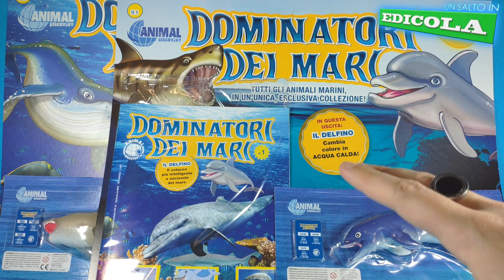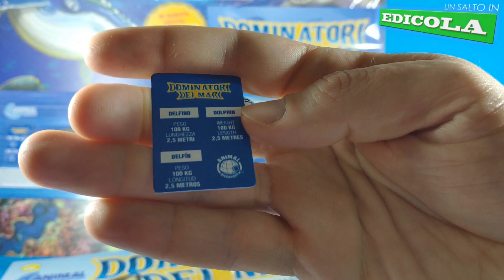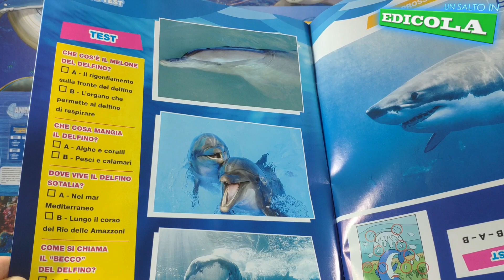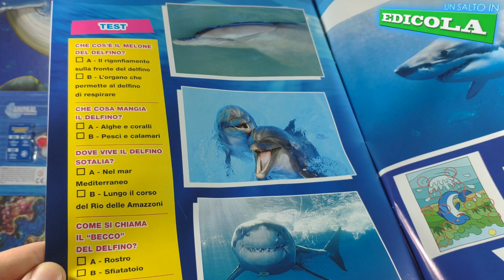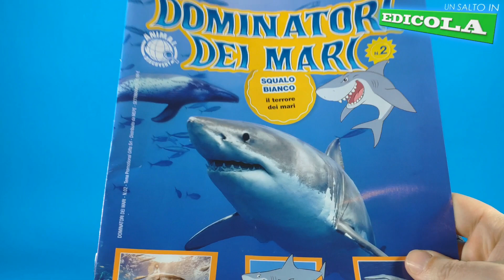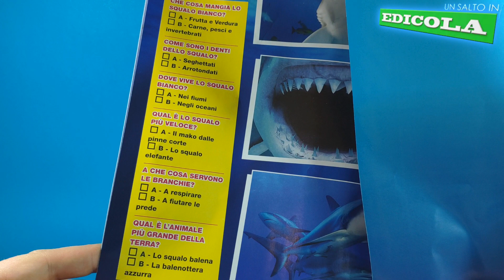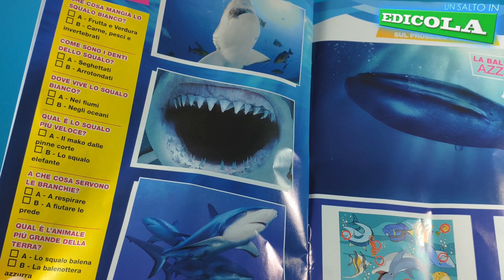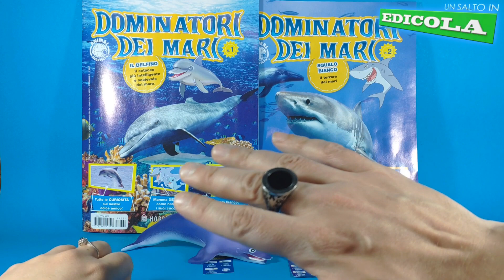DOMINATORI DEI MARI - SBABAM - UN SALTO IN EDICOLA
Apriamo insieme le prime due uscite del nuovo periodico di Sbabam e Hobby&Work: DOMINATORI DEI MARI. Riusciremo a rispondere ai quiz?
Buon divertimento!

ENG:
... oh, toys!

Ciao!